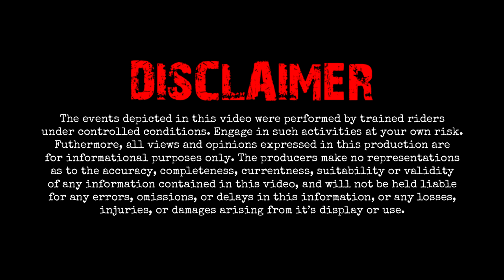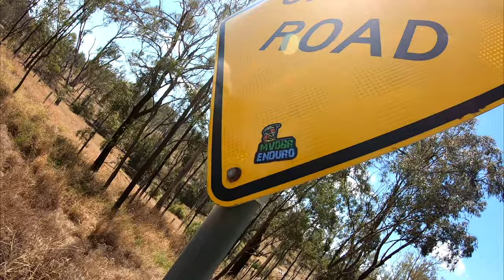Bike Free Weekend: We Head West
Something a bit different: the intrepid imbeciles Nat & Josh head west for an unplanned and impromptu weekend away. We end up camping at Chinchilla Weir for the night battling hordes of flies before sundown, and hordes of moths afterwards. An awesome mini getaway featuring zero dirtbikes (sorry) but hopefully a few laughs.

Josh: 2015 KTM 500 EXC
Nat: 2016 KTM 350 EXC

Cameras: GoPro Hero 7 Black | Hero Session | Panasonic HC-V180